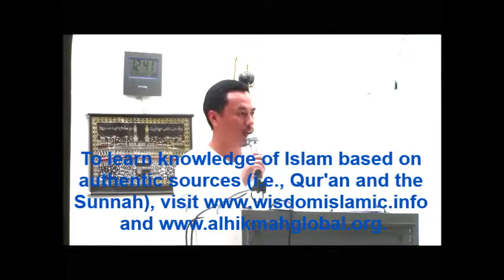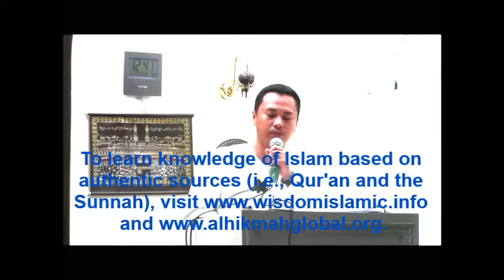Prophet Muhammad صلي الله عليه وسلم The Best Model for Us to Follow by Ahmad Dindang Mababaya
Prophet Muhammad صلي الله عليه وسلم The Best Model for Us to Follow "Happiness in Islam" is one of the very inspiring Friday Khutbah (Lectures) by Alim Ahmad Dindang Mababaya.  Alim Ahmad is the Imam of Wisdom Islamic School, Davao City, Philippines. He was born in Dammam and raised in Riyadh, Saudi Arabia where he finished his A Level Education as Salutatorian at Manarat Al Riyadh International School.  He passed the Cambridge Examination in London with excellent marks. Masha Allah he finished AB and MA Islamic Studies as Summa Cum Laude from the Wisdom International School for Higher Education Studies (WISHES). WISHES is accredited by the Philippine Commission on Higher Education, Autonomous Region in Muslim Mindanao. It is the first accredited online school to offer up to the PhD level in Islamic Studies and Doctorate in Business Administration.

To learn knowledge of Islam based on authentic sources (i.e., Qur'an and the Sunnah), visit the following websites